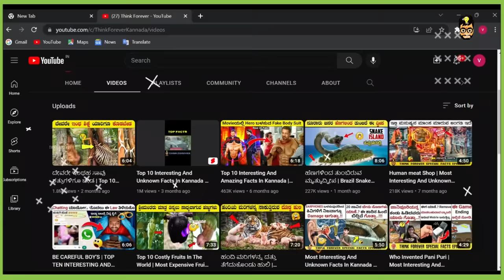World's Biggest Snake | Amazon Forest Mystery Explained In Kannada | Think Forever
Top 10 Interesting And Amazing Facts In Kannada
Unknown Facts In Kannada Think Forever Facts
1. Most Interesting Facts In Kannada
2. Mystery Videos Explained In Kannada
3. Trending Topics In Kannada
Tags.